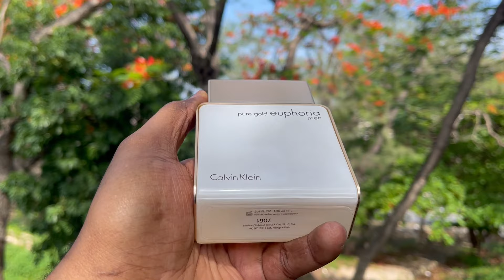Fragancias economicas que duran todo el dia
- Calvin Klein Pure Gold Euphoria
- Hunter Intense De Armaf
- Diesel Spirit of the Brave
- Ebony Wood De Zara
- CK All de Calvin Klein
- Oud For Glory De Lattafa
- Forza Conino de Lamborghini

- 212 Men Summer de Carolina Herrera
- 1 Million de Paco Rabanne

 podemos solucionarlo.